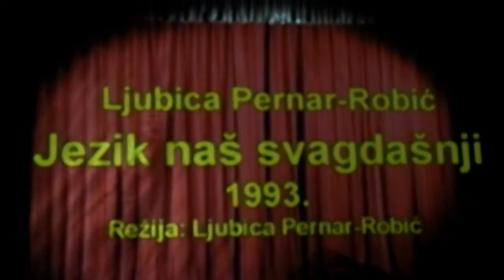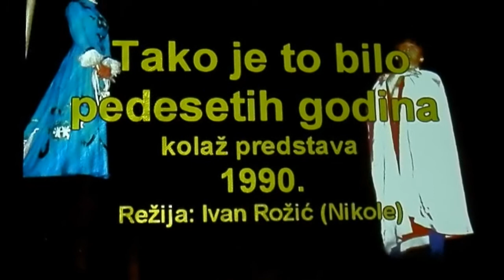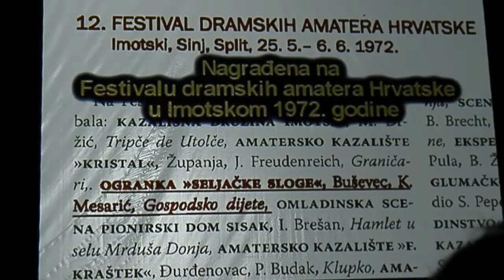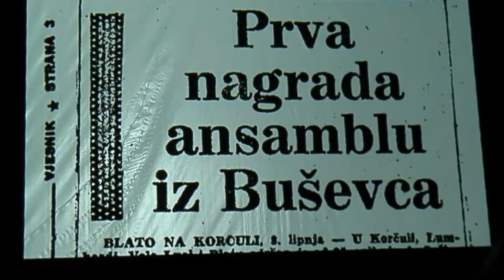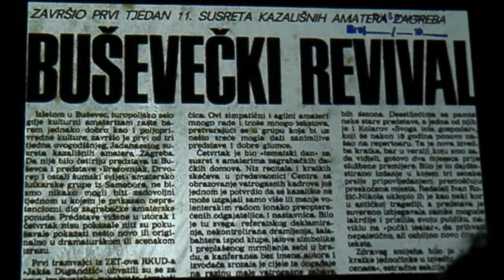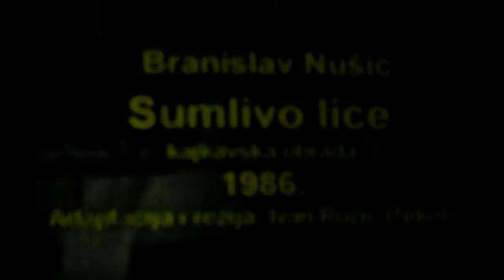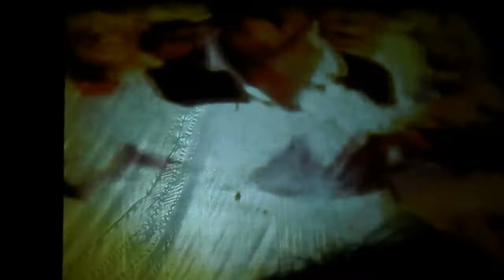90 let Pučkoga kazališča v Buševce, 10. KAJBUŠ, 16.11.2013., DK Buševec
KAJ-BUŠ, 10. susret pučkih kazališta kajkavskog govornog područja
10. KAJBUŠ, zestanek pučke kazališč kajkavskoga govornoga područja
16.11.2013., sobota, ob 18,00 vur, DK Buševec

KAJ-BUŠ je susret pučkih kazališta kajkavskog govornog područja koji se održava 10 godina zaredom a ove godine je uvršten i u program Noći kazališta tako da se među 38. gradova koji ove godine obilježavaju Noć kazališta na popisu se našlo i jedno selo -- Buševec. osim redovnog programa oblježeno je i 90 godina od prikazivanja prve dramske predstave u Buševcu i to kroz film i slike iz vlastite arhive.

Prikazane predstave;
ADK Sveti Križ Začretje - "Življenje svekrve i snehe"
Etno udruga Kurilovec - "Biciklin"
Glumišna družina Virje -- "Yugo 45"
DDD KUD-a "Kaštel" Pribislavec -- "To je ne razlog ka se ne trinknemo"